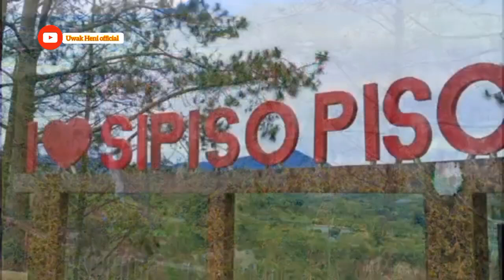Air Terjun Sipisopiso❤️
Air Terjun Sipisopiso@uwakHeni_official

Air Terjun Sipiso-piso merupakan objek wisata unggulan Kabupaten Karo, Sumatera Utara (Sumut).
Objek wisata alam  menarik untuk dikunjungi.

Seperti namanya, air terjun ini berbentuk mirip pisau pisau. Air ini mengalir dari dalam gua dan meluncur dengan sempurna dari atas tebing.

Air Terjun Sipiso-piso ini termasuk yang tertinggi di Indonesia karena memiliki ketinggian 120 meter. Lokasinya sendiri berada di perbukitan setinggi lebih dari 800 mdpl.

Keunikan dari air terjun ini bisa dinikmati dari bawah dan atas. Dari bawah, kamu bisa mendekati air terjun dan merasakan sensasi dingin udara cipratan.
Tapi kamu harus berjalan cukup jauh melewati jalur yang telah disediakan.

Lokasi Air Terjun Sipiso-piso berada di Desa Tongging Kecamatan Merek, Kabupaten Karo, Sumatera Utara. Jaraknya dari pusat kota Karo adalah sekitar 30 km yang bisa ditempuh sekitar 1 jam perjalanan.